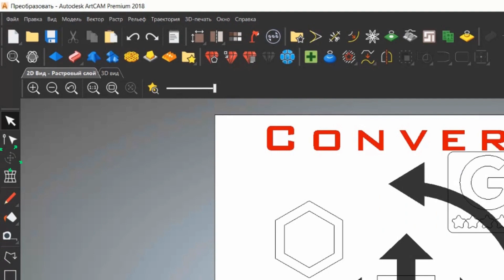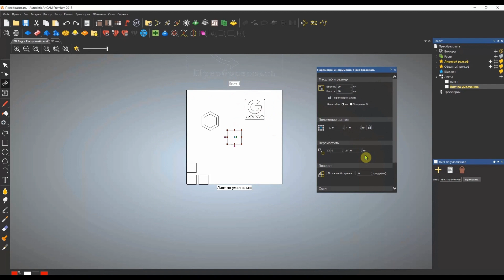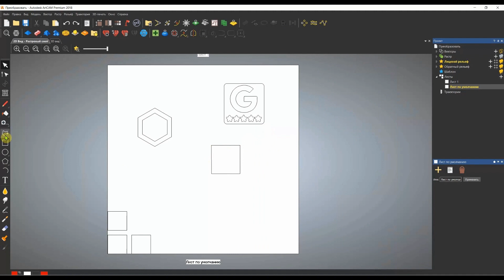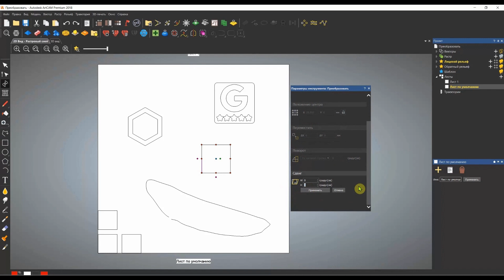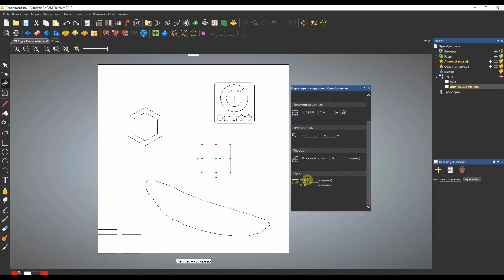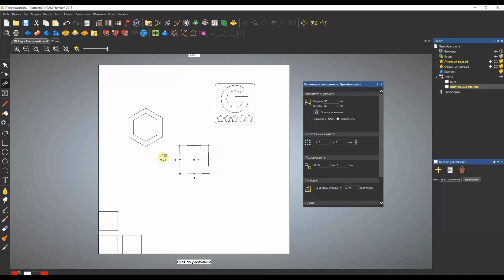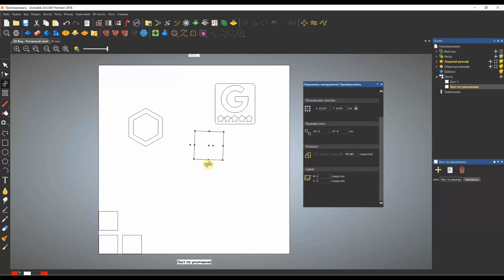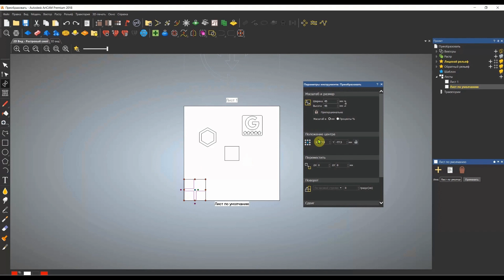ArtCAM 2018 Функция преобразовать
Урок ArtCAM функция преобразовать
так же на канале можете найти другие видео по этой тебе